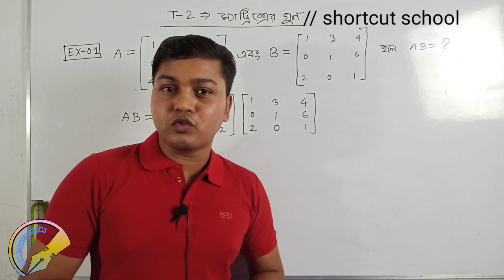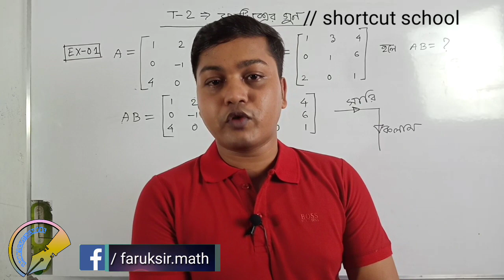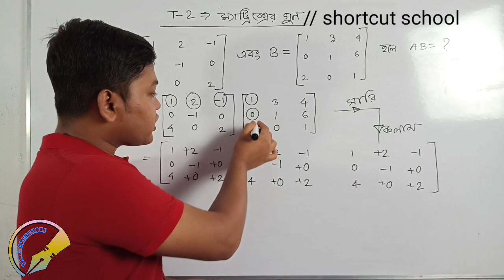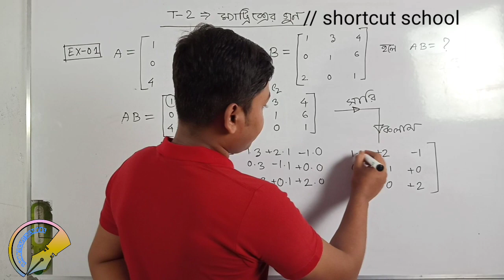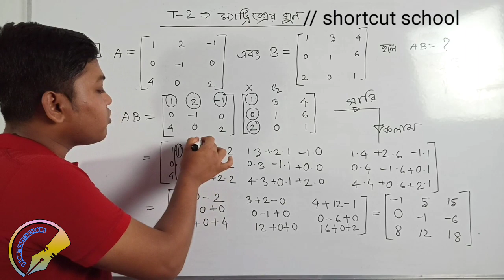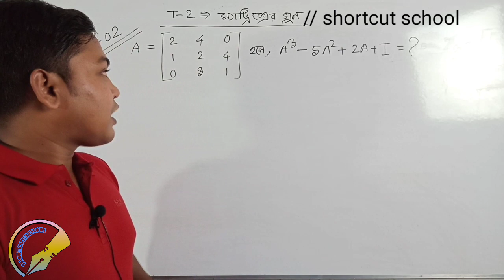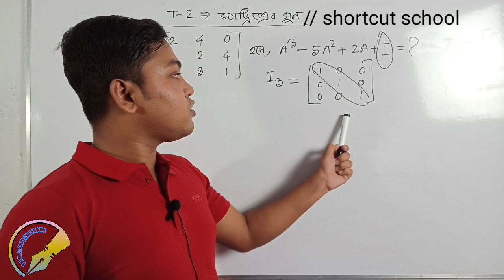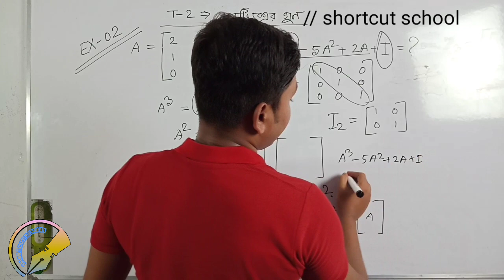Part-02: Matrix Multiplication।।Matrix gun।। ম্যাট্রিক্স এর গুণ।। Matrix shortcut।।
এই ভিডিওর মাধ্যমে তোমরা মেট্রিক্স এর গুন খুব সহজেই করতে পারবে। সবার যেখানে 10 থেকে 12 মিনিট সময় লাগবে,সেখানে তোমাদের সময় লাগবে মাত্র দুই থেকে তিন মিনিট। তাই দেরি না করে ভিডিওটি দেখা শুরু কর এবং খাতা কলম নিয়ে নোট করে ফেল। এমন একটি বিশেষ পদ্ধতি ব্যবহার করা হয়েছে এই ভিডিওতে যে পদ্ধতি তোমাকে সময় বাাঁচানোর জন্য সাহায্য করবেই।
More Details
Mentor
🌟 Md. Omar Faruq
BSc in Mechanical Engineering (SU)
Teacher | Educator | Content Creator | Businessman
Offline Batch: Gonit Point,
Location: F-214/3;Nazma Neer; Hakkani Society,Beside Gazipur Govt Mohila College;Jelkha Road,Joydebpur,Gazipur.

👨‍🏫 About Me:
With a strong background in engineering and a passion for teaching, I specialize in creating educational content that simplifies complex topics. My mission is to make learning accessible and enjoyable for students of all levels. From HSC math tutorials to mechanical engineering insights, I share valuable knowledge to help learners achieve their goals.

📚 Fields of Expertise:

Mathematics (Class 5-12, HSC, BSc)
Mechanical Engineering Topics
University Admission & Job Preparation

🎓 Join Our Online Classes Now!
📚 Available Online Courses:
✅ Expert Teachers with Proven Success
✅ Flexible Schedules
✅ Personalized Attention
✅ Recorded Sessions for Revision

💻 Start your learning journey from the comfort of your home today!
✨ Attraction Row:
"Learn smart, grow faster! Join me to unlock your academic success with easy-to-follow tutorials, real-world applications, and powerful tips for students and professionals alike.
🌱 Buy Plants from Sundarban Nursery & Seed Supplier
Discover a wide range of fresh, healthy, and affordable plants for your home, garden, or office! Whether you’re looking for indoor greenery, flowering plants, or seeds, we’ve got you covered.
💚 Bring nature closer to your life! Follow us for updates, special offers, and plant care tips.